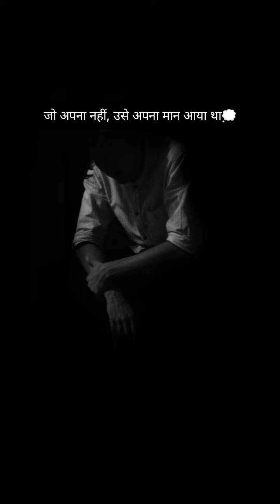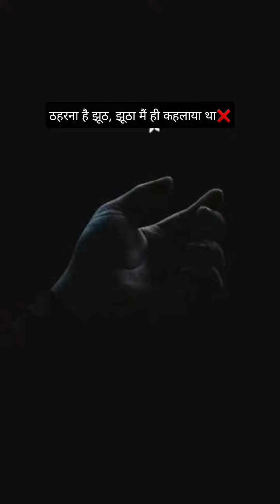अंधेरी सी रात में By Priyanka Pandya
अंधेरी सी रात में, काले ख्वाबों ने जगाया था,
दिन के उजाले में - आग में जलाया था ।।।

मेरे ही अंदर में, अंदर में वो छिपाया था,
बाहर का सन्नाटा - दिल मे बसाया था ।।।

कुछ था मुझमें , मुझमें ही जो पाया था,
बढ़कर जो माना, बस वही तो खोया था ।।।

बँधा जंजीरों में , जंजीरों में जकड़ाया था,
कोई क्या बाँधता, मैं खुद ही बंधकर आया था ।।।

 रातें ये बेचैनी में, बेचैनी में रातें उलझाया था,
क्या खोजता सुकून, बेसब्री खुद ही दिलवाया था ।।।

अपनेको सितम में, सितम में डुबाया था,
जो अपना नहीं, उसे अपना मान आया था ।।।

कोसता किसे, जिसने कोसकर हराया था,
ओढ़कर रिश्ते, एहसासों को बिखराया था ।।।

 बातें जो दिलमें थी, दिलमें ही बस बातें थी,
असल में जब आया, हर किस्सा पराया था ।।।

और क्या कहना, कहना क्या और है,
ठहरना है झूठ, झूठा मैं ही कहलाया था ।।।
रुठा आशिक़